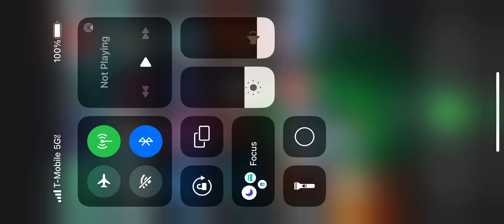Pvz 2 epic quest modern day boss (read description)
Pvz 2 has events you can play for rewards. Epic quests are one of them, in which you must complete eight levels of a world (Wild West for example) that are specifically designed to be very hard. The eighth level of these quests is always a zomboss fight. These bonus levels used to be part of the main game but they were taken out at some point along the way. Anyway, this particular boss fight was the original final boss of the adventure mode, which explains Zomboss’s dialogue about the taco. When you complete adventure mode you are rewarded a waffle taco by Zomboss, which apparently had something in it, but they never reveal what it is. This boss was tough, mainly due to the fact that you get no lawnmowers, but if you plant your seeds right, it’s more than doable. Thanks for reading to the end. If you made it, have a great day!